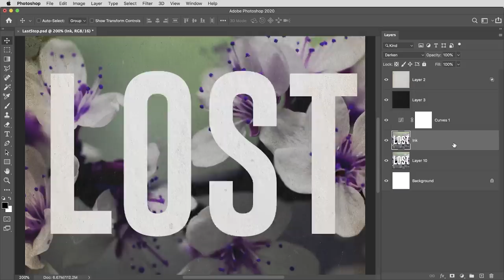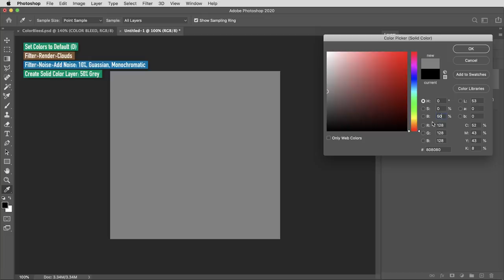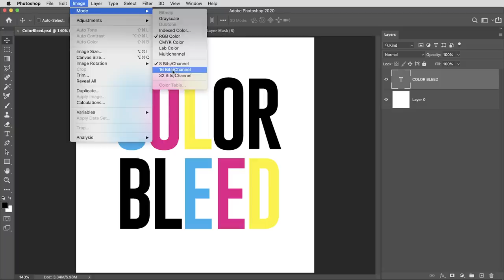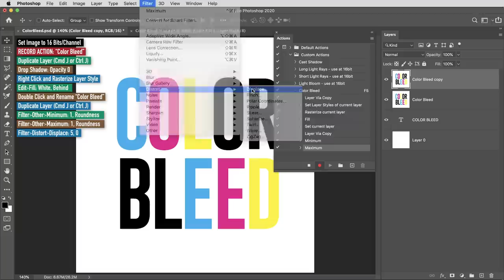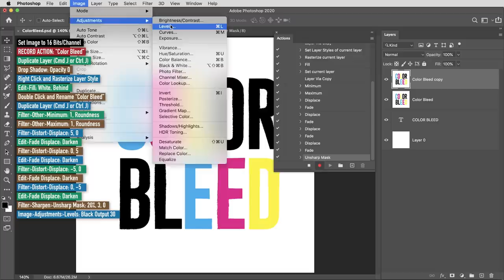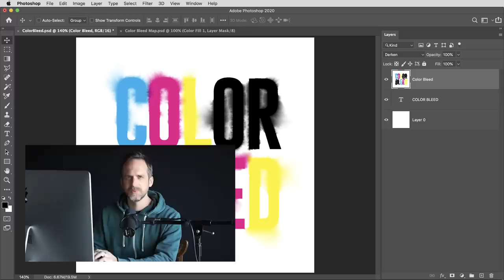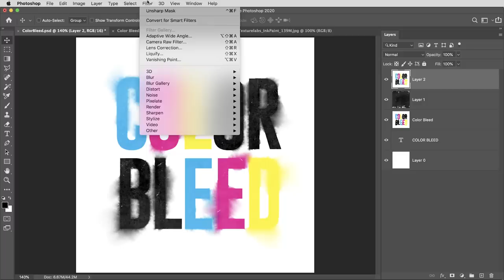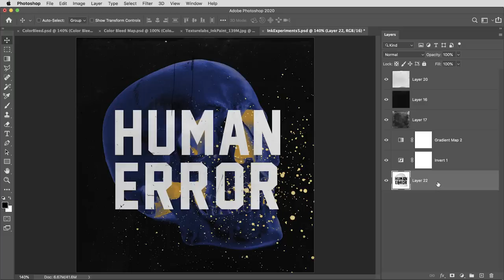It took me 25 years to figure this out in Photoshop!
Learn to create an ultra-realistic bleeding ink or watercolor effect in Adobe Photoshop. In this tutorial, we’ll harness the power of Photoshop Actions to build a one-button effect that can be applied to photos, text, artwork and more.

Save yourself a few minutes and pick up the Ink Bleed and Color Bleed actions from this video here!

CONNECT AND SUPPORT TEXTURELABS!
Insta, Facebook, Twitter tag: @texturelabs

Intro: (0:00)
Build the Action: (0:55)
Add Some Detail: (7:14)
Customize It: (8:18)
Outro: (9:45)